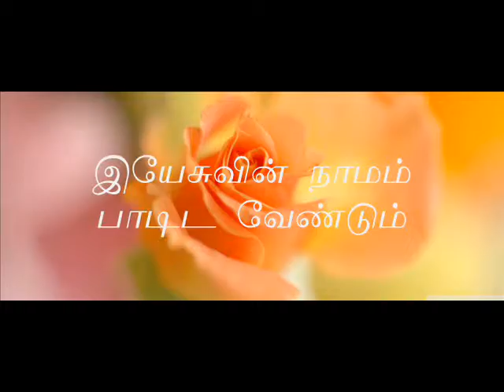இயேசுவின் நாமம் பாடிட வேண்டும்/yesuvin namam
By W.Michael Samraj